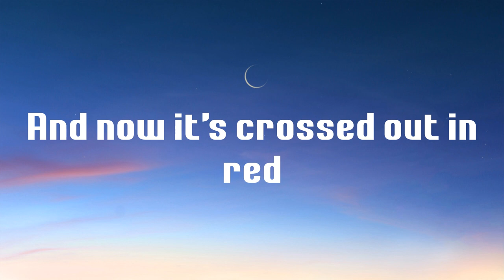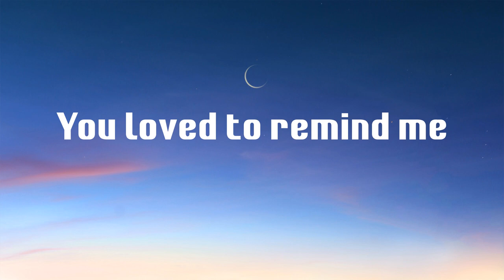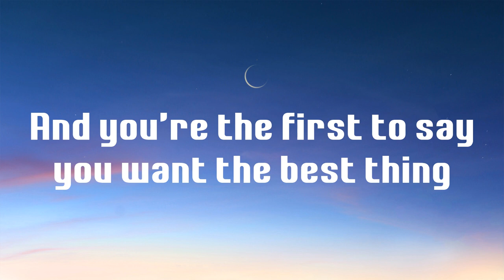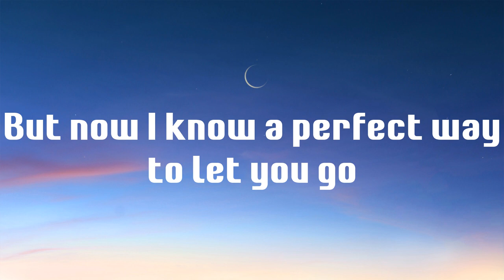Here's Your Perfect - Jamie Miller (Lyrics)